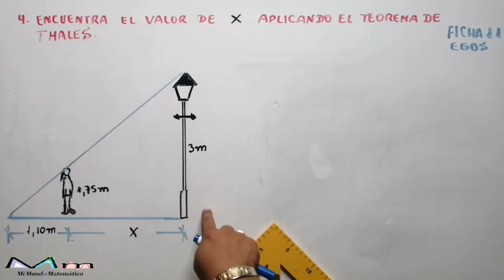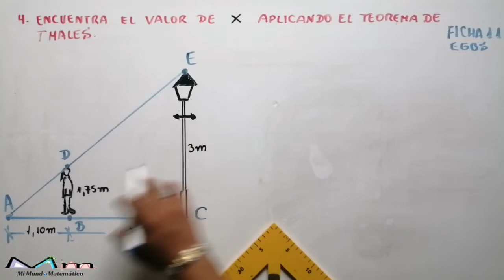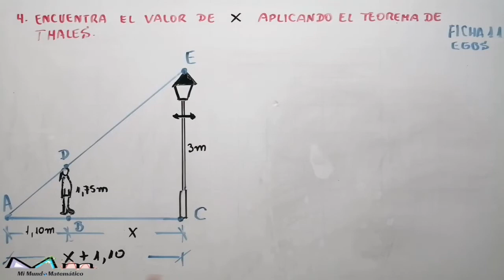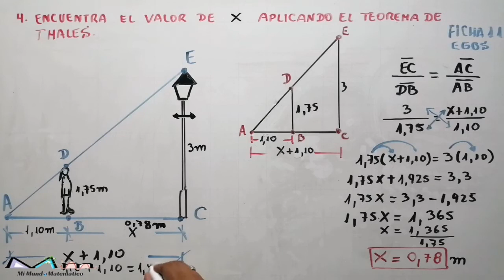FICHA 11 NUMERAL 4 BÁSICA SUPERIOR - MATEMÁTICA GUÍA DE NIVELACIÓN FORMATIVA TEOREMA DE THALES